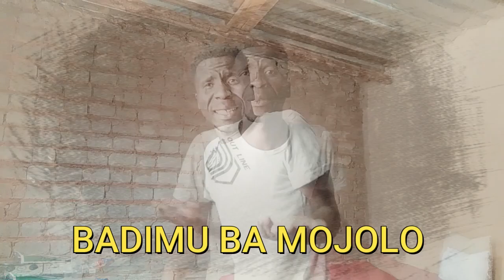prince malizo marato